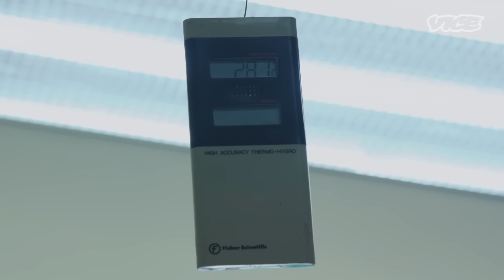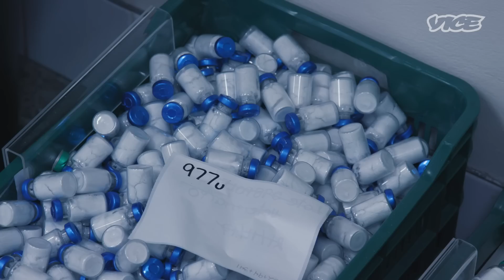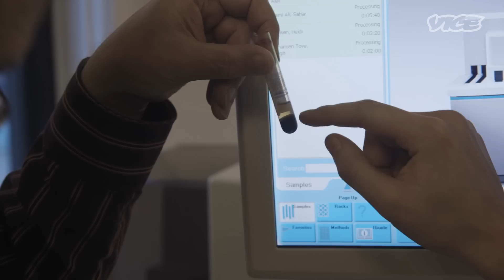Inside The Lab Fighting To Save Lives From Snake Venom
Every year hundreds of thousands of people are dying from snakebites and there’s a global shortage of the one thing that could save them - anti-venom. While a single snakebite can turn most people into a corpse in less than 30 minutes, Steve Ludwin can survive due to 30 years of injecting snake venom. His blood now, partly immune to venom, could be used to solve this crisis.

For close to 100 years, anti-venom production has been a laborious process of snake-milking and horse blood harvesting, but scientists in Copenhagen are now using Steve’s blood to create a synthetic anti-venom. No longer containing horse antibodies which can cause the loss of limbs, this human anti-venom could be mass-produced and distributed around the world.

In this episode Steve travels to Costa Rica to encounter the dangerous snakes that make every day dangerous for the locals, experiences first hand how anti-venom is currently produced and visits a hospital to discover how bites are treated. With research into his blood progressing at an exciting pace, will Steve be the anti-venom messiah?